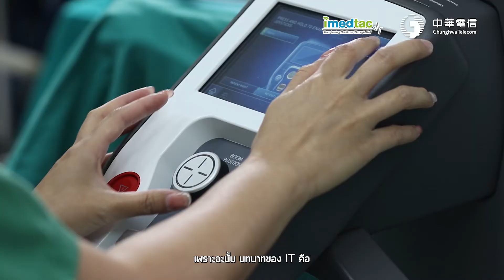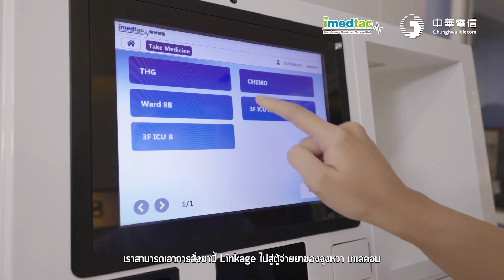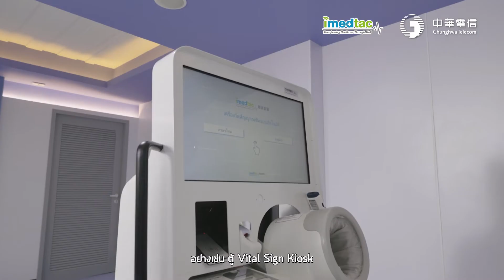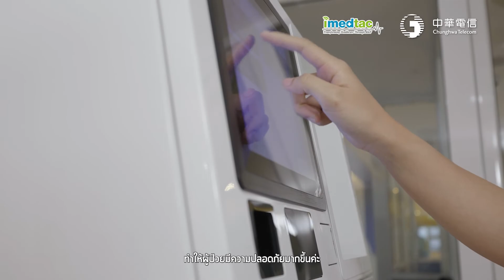Smart Hospital Solution: โรงพยาบาลธนบุรี | imedtac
โรงพยาบาลที่ผู้ป่วยไว้วางใจในอาจารย์แพทย์ และอุปกรณ์และเทคโนโลยีทางการแพทย์ที่ ทันสมัยมากว่า 40 ปี ด้วยประสิทธิภาพการรักษา ที่มาพร้อมมาตรฐานการดูแลและ สภาพแวดล้อม ที่สร้างความรู้สึกสบายใจ เพื่อให้ทุกคนได้มีสุขภาพที่ดี คือความสำคัญ อันดับหนึ่งของเรา
ดำเนินงานด้วยความพร้อมจากทีมแพทย์ผู้เชี่ยวชาญหลากหลายกว่า 400 คน พยาบาล วิชาชีพกว่า 440 คน บุคลากรชำนาญการกว่า 300 คน รวมทั้งมีเตียงรองรับผู้ป่วยถึง 435 เตียงรักษา เพื่อขั้นตอนการรักษาแบบบูรณาการที่มีคุณภาพ ตั้งแต่ประเมินอาการ รักษาโรค และฟื้นฟูสุขภาพ ทำให้โรงพยาบาลธนบุรีเป็นคำตอบในการดูแลรักษาสุขภาพ แบบครบวงจร

โรงพยาบาลธนบุรีมีความมุ่งมั่นในการจ่ายยาที่แม่นยำและการดูแลผู้ป่วยที่ดีที่สุด โรงพยาบาลต้องการใช้ประโยชน์จากเทคโนโลยี AIoT มาลดความซับซ้อนของขั้นตอนการทำงาน และช่วยให้เจ้าหน้าที่มุ่งความสนใจไปที่การดูแลผู้ป่วยมากขึ้น imedtac ช่วยธนบุรี เฮลท์แคร์ กรุ๊ป (THG) สร้างโรงพยาบาลอัจฉริยะโดยการนำโซลูชันการดูแลสุขภาพอัจฉริยะต่างๆ อาทิ ดชบอร์ดส่วนกลาง, สถานีวัดสัญญาณชีพ, ตู้จ่ายยาอัจฉริยะ และ เซ็นเซอร์ ToF มาใช้ปรับปรุงประสิทธิภาพการทำงานและเพื่อรับรองความปลอดภัยของผู้ป่วยที่วอร์ดผู้ป่วยและสถานีพยาบาล